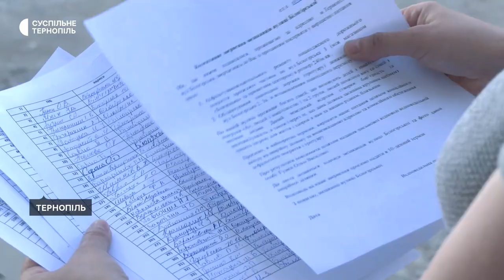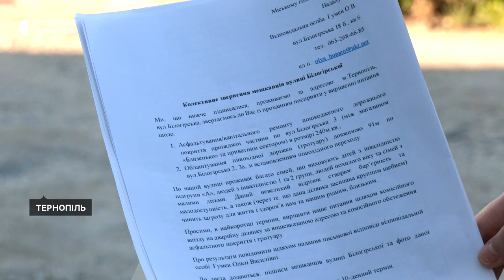Мешканці будинків на вулиці Білогірській збирають підписи під зверненням про ремонт дороги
Хочуть, щоб відремонтували дорогу та тротуар, а також встановили пішохідний перехід. Ініціаторка збору Ольга Гумен розповіла, що в житловому комплексі є 11 багатоповерхівок, в яких живуть більше півтори тисячі людей. Серед них є люди з дітьми, а також люди з інвалідністю. Ольга Гумен каже, їм важко пересуватися ділянкою з ямами та вибоїнами, а тротуар – з високими бордюрами.